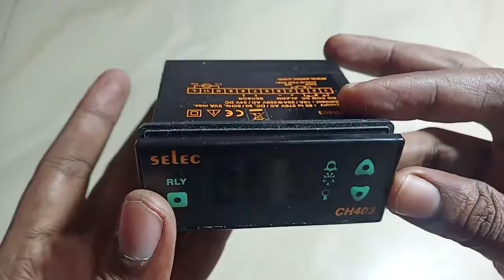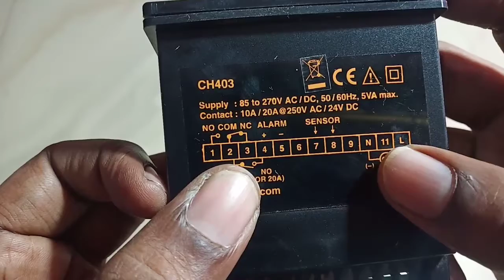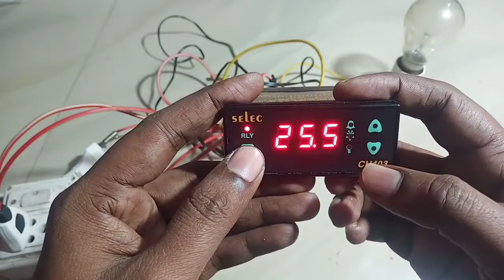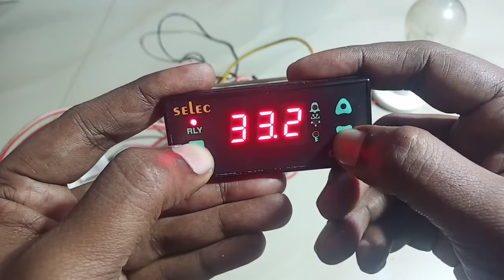Review SELEC CH 403 thermostat and fan control set up @Shoba Gk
அனைவருக்கும் வணக்கம்,
நமது சேனலில் science, funny & lifestyle வீடியோவை தொடர்ந்து பார்க்க மறக்காமல் சப்ஸ்க்ரைப் செய்து  நமது சேனலுக்கு சப்போர்ட் செய்யுமாறு கேட்டுக்கொள்கிறேன் நன்றி in this video i explained about how to set selec ch403 thermostat with fan.